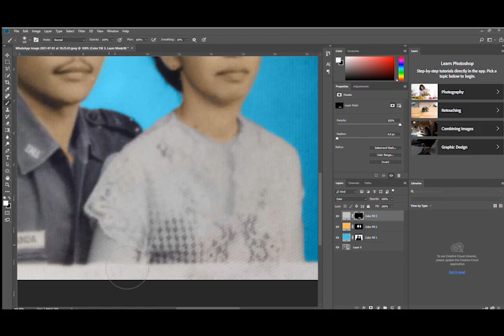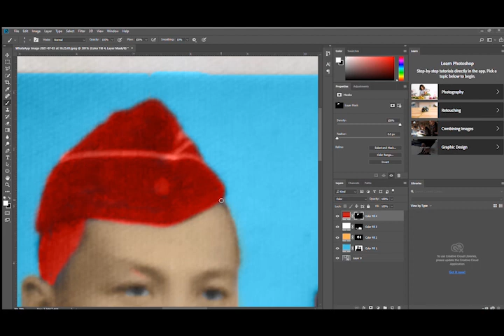coloring black white photo fast forward mode Photoshop coloring techniques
photo of my grandfather

Photoshop tutorial
photoshop tutorial for beginners
Photoshop coloring techniques
Black white photo to color in photoshop